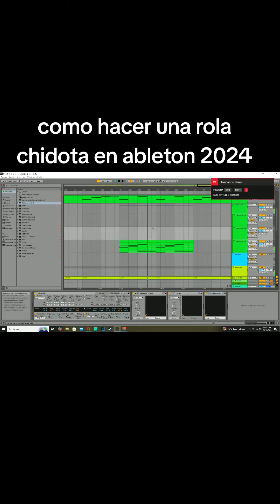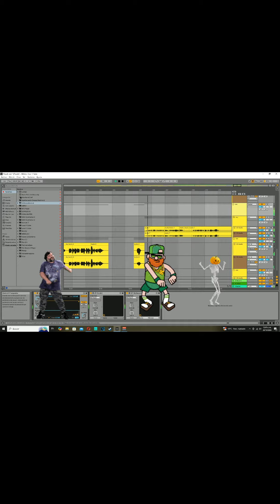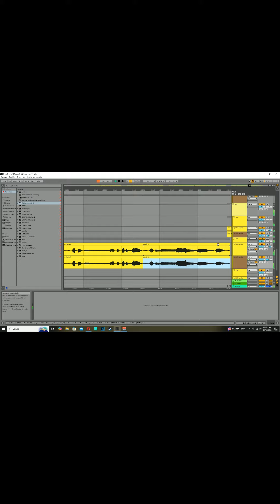cómo hacer una canción en Ableton 2024 parte 1